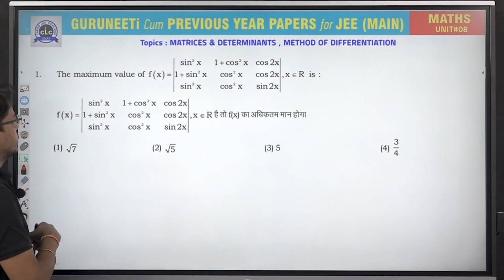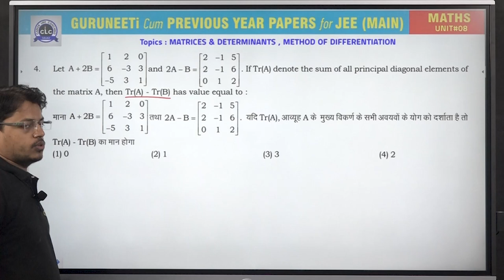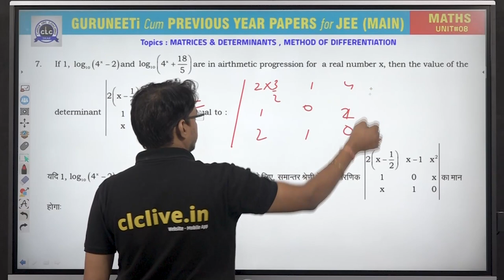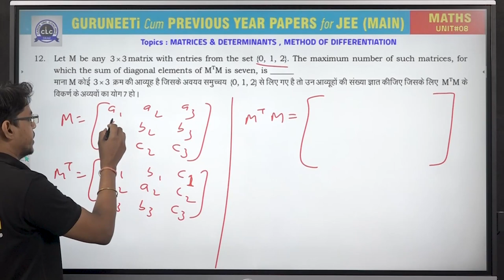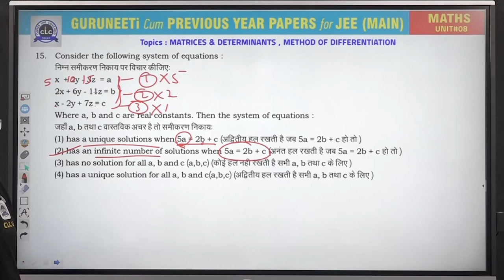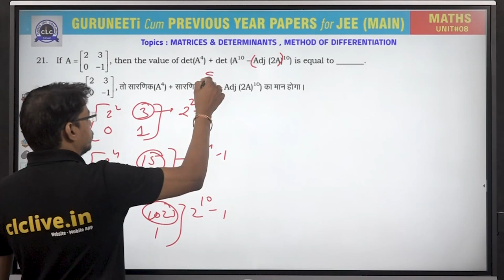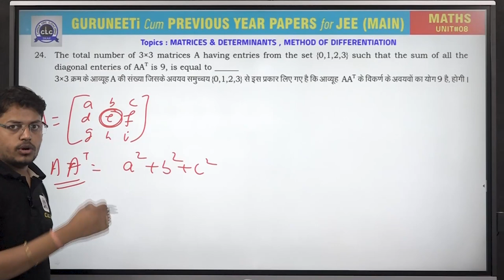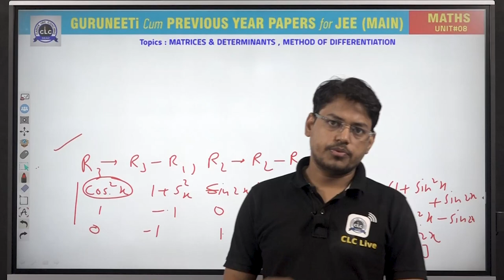Unit - 8 ( Maths ) || GuruNEETi cum Previous Year Papers || JEE Main || CLC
Unit - 8 || MATRICES & DETERMINANTS, METHOD OF DIFFERENTIATION (MATHS)